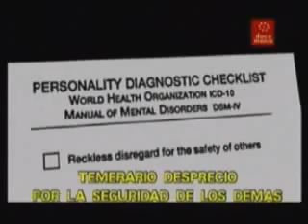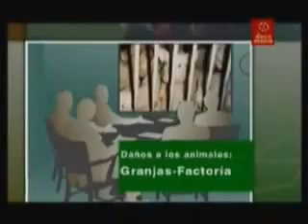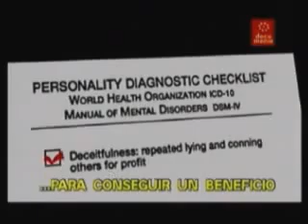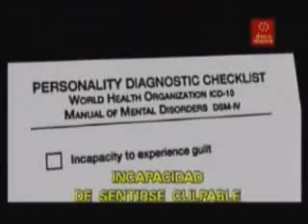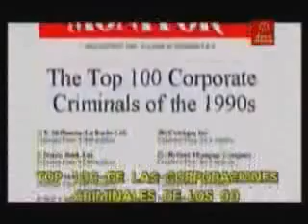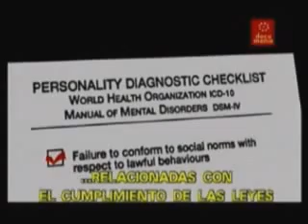La Corporación 1 (Parte 4)